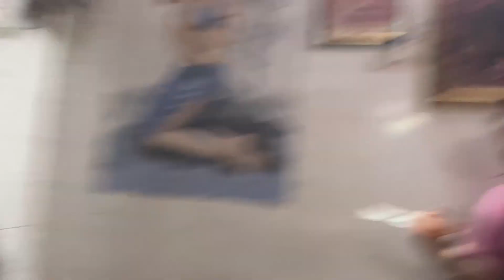Yes Im Back Again | New Vlog | Gomzi Gugnani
Hope You Really Loved It !

This Is My Instagram Handle -

trending
spar lady trending video
twitter trending
trending news
cyan boujee trending video
netnaija trending movies
trending shoes
trending custom
trending tiktok hashtags
trending hashtags on instagram
trending movies
trending audio on instagram
trending anime 2024
trending audio
trending adidas shoes
trending anime
trending audio on instagram this week
trending amazon products
trending audio on tiktok
trending artists
trending art
ama official trending video
anime trending
ayra starr trending song
amazon trending products
amapiano trending songs
amapiano trending songs 2023
anime trending 2023
anime trending 2024
a spar employee trending video
amapiano trending songs on tiktok 2023
trending backpacks
trending backpacks 2024
trending books
trending books right now
trending braids hairstyles 2024
trending bracelets
trending bags 2024
trending brands
trending boys haircuts
trending books 2024
buba girl trending video
billboard hot trending songs
buzzfeed trending
buba trending video
bing images trending
bomet trending video
best trending hashtags for instagram
boys trending haircuts
bhojpuri trending song
bollywood trending songs
trending clothes
trending custom reviews
trending country songs
trending colors 2024
trending clothing brands
trending clothes for women
trending celebrities
trending colors
trending cars
capcut trending template
cyan boujee trending video on twitter
cyan boujee trending
capcut trending template 2023
current trending topics
colors trending
capcut trending template 2024
capcut instagram trending template
trending dresses
trending documentaries
trending dances
trending definition
trending dresses 2024
trending designer bags
trending dropshipping products
trending designer bags 2024
trending documentaries 2024
trending dances 2024
davido trending songs
dj covered trending amapiano songs
dextools trending
download trending songs
download spar lady trending video
download trending music
dropshipping trending products
dresses trending
download instagram trending songs
download trending ringtones
trending eyeglasses
trending exterior house colors
trending engagement rings 2024
trending eyebrows
trending etsy searches
trending emojis
trending entertainment news
english trending songs
esther trending video
etsy trending
etsy trending searches
ebay trending items
english trending songs mp3 download
explore twitter trending
english trending ringtone download mp3
english trending songs 2023
english trending songs on instagram
trending fonts
trending fashion
trending food news
trending foods
trending father's day gifts
trending fonts 2024
trending facebook hashtags
trending foods 2024
trending furniture
trending family movies
fifi trending pictures
fifi trending video
facebook trending hashtags
facebook reels hashtags trending 2023
find trending audio on instagram
fashion trending
food trending
find trending music on instagram
find trending sounds on tiktok
for trending reels
trending games
trending google searches
trending gifts for women
trending gifts
trending games right now
trending glasses
trending glasses 2024
trending google
trending graphic tees
trending girl names
google trending
google trending searches
github trending
girls trending dress
girls trending names
ghana trending news
gospel trending songs 2023
games trending
glasses trending
girls trending jeans
trending hashtags on tiktok